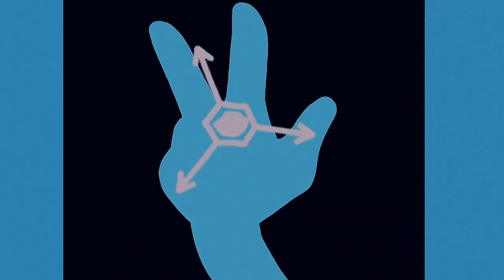DANGER meme// MURDER DRONES (ЧИТ.ОПИС👇🏻/ read the des-on)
Видео содержит яркие вспышки и мерцающие  картинки, поэтому советую перед началом просмотра прочитать предупреждение
The video contains bright flashes and flickering images, so I advise you to read the warning before you start watching

What goes out on the channel❓⚡
• Animation
 • Meme
• Collabs